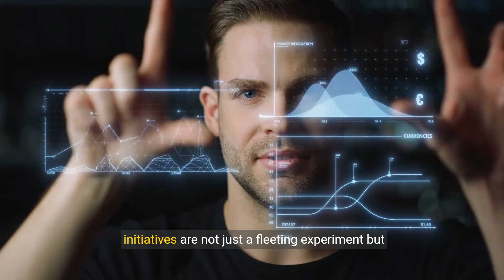AI Readiness Unlocking Success in IT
Solving the Biggest Problem in IT Today: AI Readiness. With the rapid advancements in AI, is your organization ready?